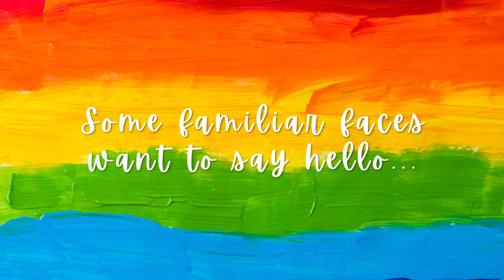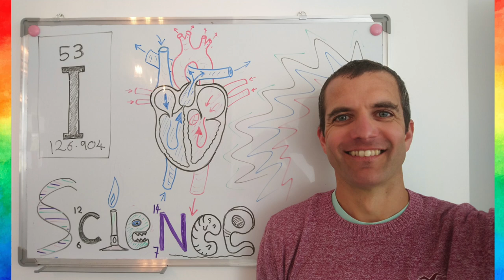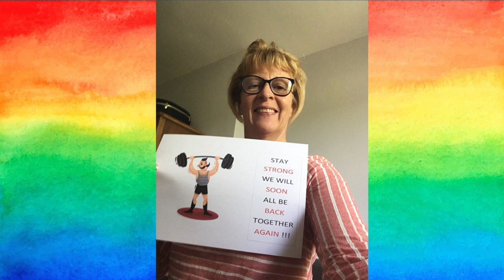Stay positive: A message from staff at Hermitage Academy...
Stay positive everyone! Here are a few familiar faces to motivate you!